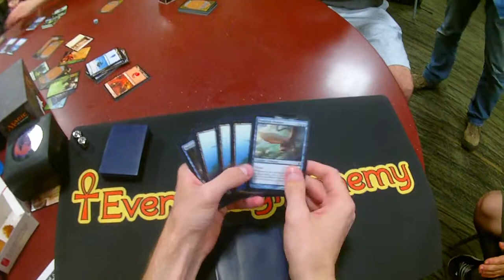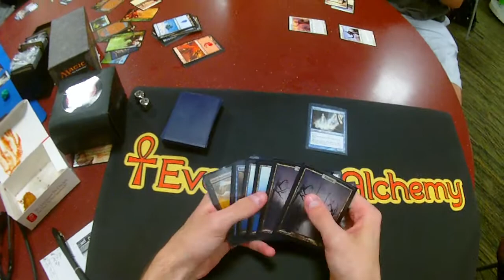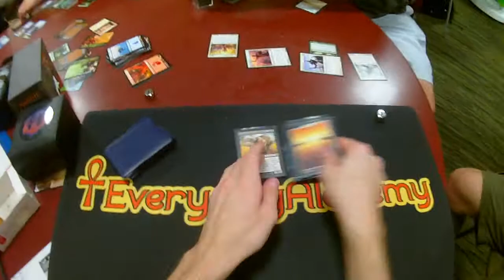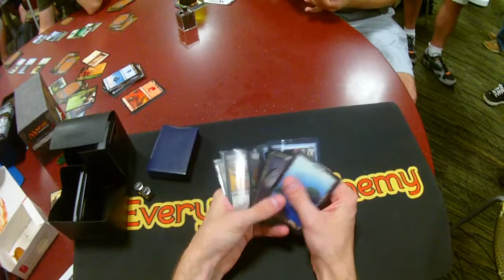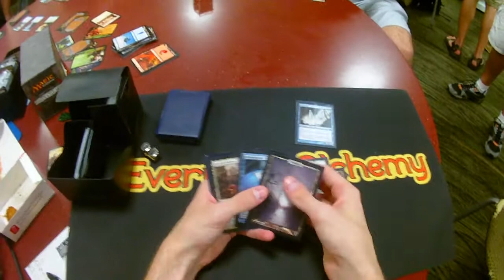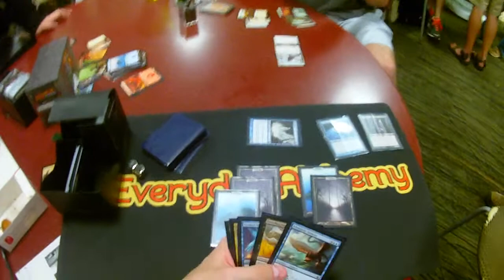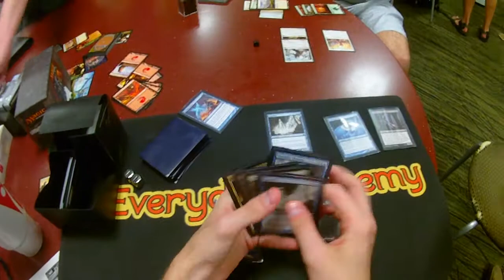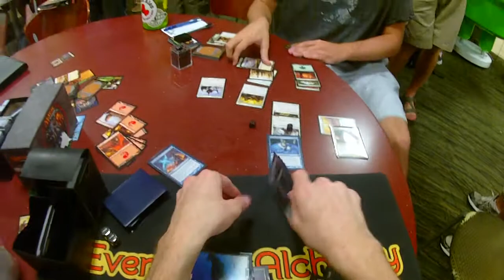Drafting Magic with Drac #1, Theros Match 2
Can't win all of them all of the time  :/